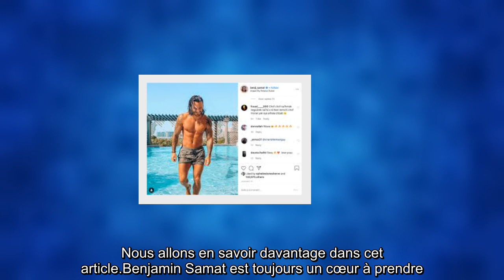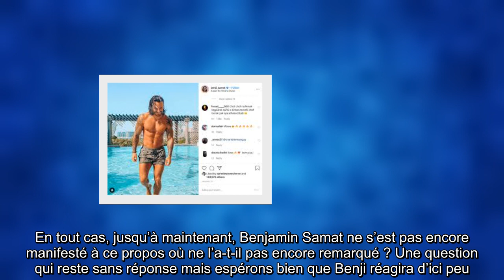Benjamin Samat (LMAC) prêt à mettre un terme à son célibat Sa photo installe le doute